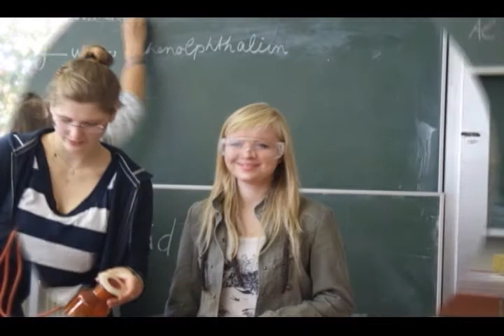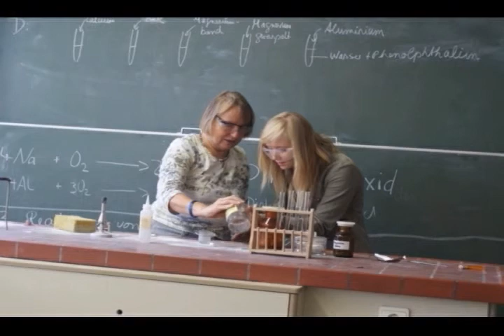Wymiana polsko-niemiecka 2010 NIEMCY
Wymiana polsko-niemiecka w dniach 30 września - 7 października 2010